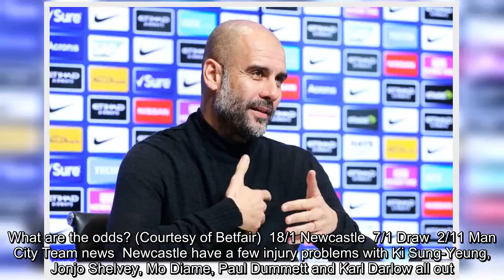Newcastle vs Man City TV channel, live stream, time, odds and team news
Manchester City can cut Liverpool’s lead at the top of the Premier League to just a point with three points against Newcastle on Tuesday night.  Pep Guardiola’s side have responded to their dip in form in December by winning eight straight games in all competitions, scoring 33 goals and conceding just two in the process.  Newcastle picked up a much-needed win over Cardiff in their last Premier League outing, which dragged them out of the bottom three, although only by two points.  However, Rafa Benitez’s side remain impressive in defence, conceding just 31 goals this season, which is less than the likes of Manchester United, Arsenal and Everton. When is Newcastle vs Man City?    The match is on Tuesday 29 January with kick-off at 7.45pm at St James’ Park. Is Newcastle vs Man City on TV and is there a live stream?  BT  1 will be showing the game live with coverage starting at 7.30pm.  Subscribers will be able to stream the contest on the BT  Player or BT  app. What are the odds? (Courtesy of Betfair)  18/1 Newcastle  7/1 Draw  2/11 Man City Team news  Newcastle have a few injury problems with Ki Sung-Yeung, Jonjo Shelvey, Mo Diame, Paul Dummett and Karl Darlow all out.  Benjamin Mendy is not fully fit buy may return to Premier League action, while Vincent Kompany is out for City.  Head-to-head in last five meetings    01 Sep 2018 – Man City 2-1 Newcastle – Premier League  20 Jan 2018 – Man City 3-1 Newcastle – Premier League  27 Dec 2017 – Newcastle 0-1 Man City – Premier League  19 Apr 2016 – Newcastle 1-1 Man City – Premier League  03 Oct 2015 – Man City 6-1 Newcastle – Premier League